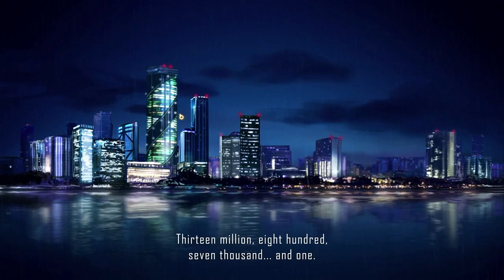Dex: Giant Bomb Quick Look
Crack open a synth beer with Jeff and Dan as they duck walk into cyberspace.